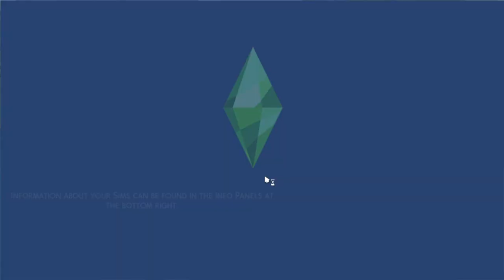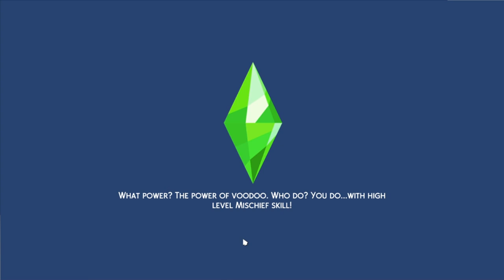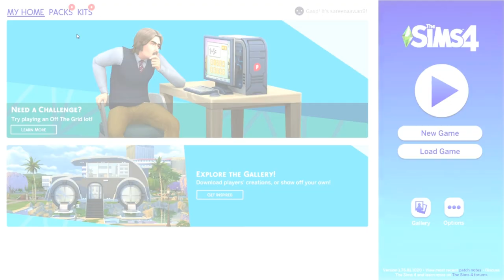Sims Gameplay#1 (including music festival featuring Bebe Rexha, Glass Animals, and Joy Oladokun!)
The amount of energy they put in to create a Simlish version for the songs is insane!